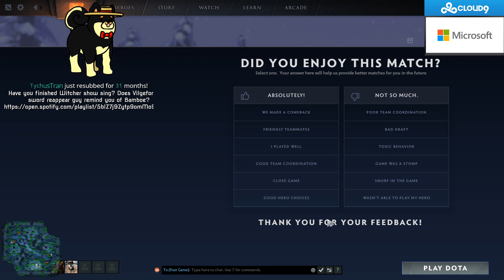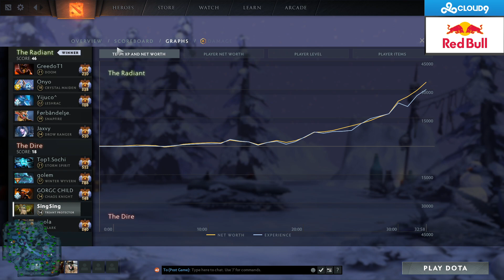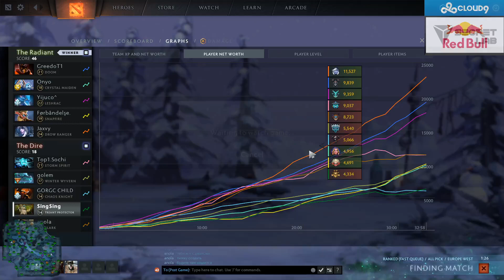SingSing 29th December #3